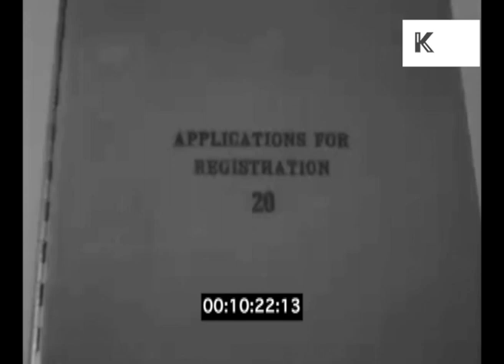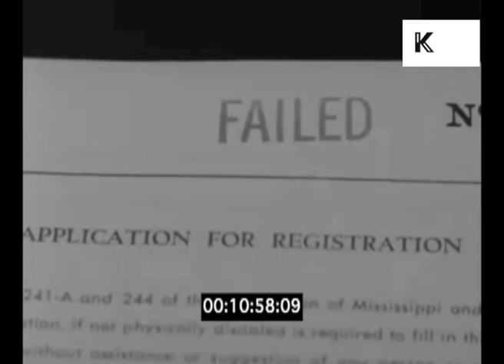Leflore County Courthouse, Segregated Entrance Signs, Greenwood, Mississippi, 1960s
Leflore County Courthouse, Segregated Entrance Signs, Greenwood, Mississippi
, 1960s from the Kinolibrary Archive Film Collections. Clip ref TP21 available in HD. For commercial projects only. To order the clip clean and high res, or to find out more about our various archive collections,

Stock exchange, man writing on chalkboard with stocks. Leflore County Courthouse exteriors. Interiors, CU segregated bathroom signs ‘White Ladies’, ‘White Men’, ‘White Only’.
heriff’s Office door signs, Clerk’s office sign. clerk’s office, County Clerk, woman using typewriter. Document marked ‘Application for Registration’.

deep south, Mississippi, suburban life, segregation